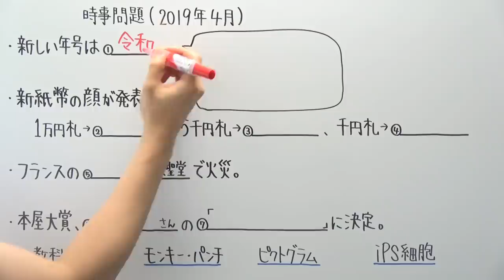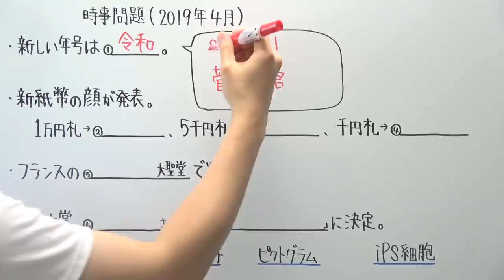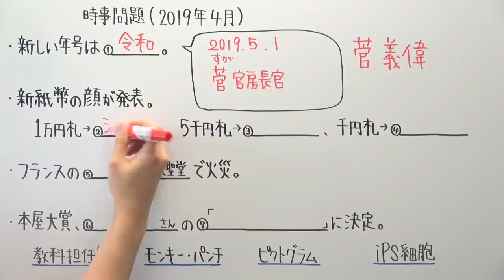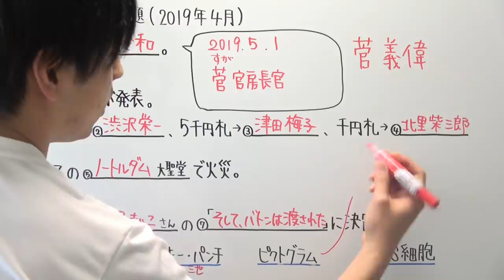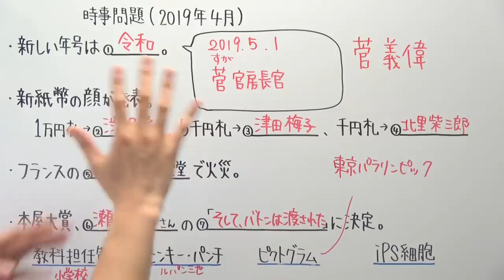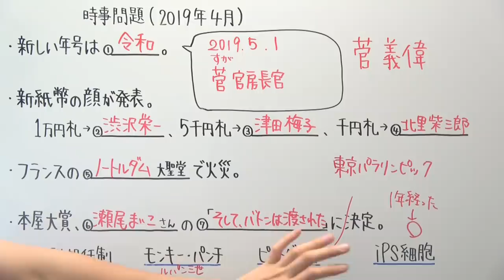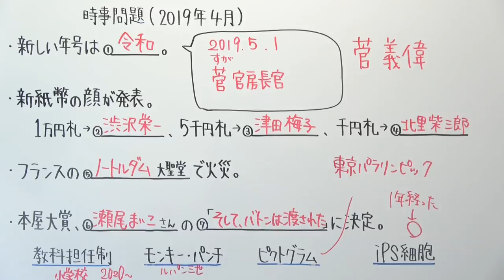【時事問題】4月の気になるニュース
撮り終わった後に「ブラックホールの撮影に成功」のニュース入れ忘れたのを激しく後悔したので、是非皆さんは覚えておいてください。

やっちまった
‹使用音源›
「甘茶の音楽工房」